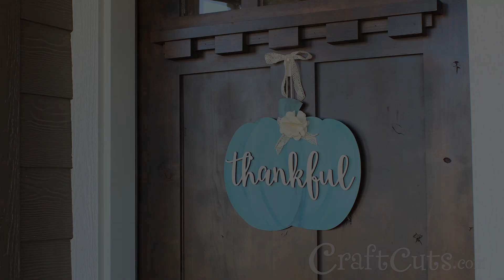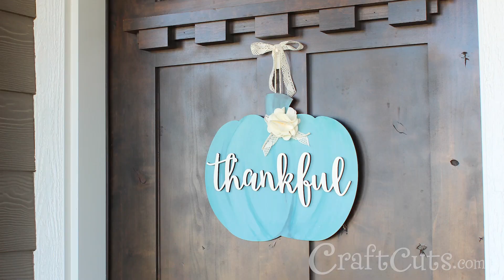Wood Thankful Pumpkin Fall Wreath - DIY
Make your own Wood Thankful Pumpkin Fall Wreath! I love the color turquoise and I’m really enjoying the teal pumpkin trend this year. As usual, I need reminders to be thankful and grateful everyday so I made myself a watercolor blue thankful pumpkin for the front door.  You can check out the full article with instructions and links to buy the full kit